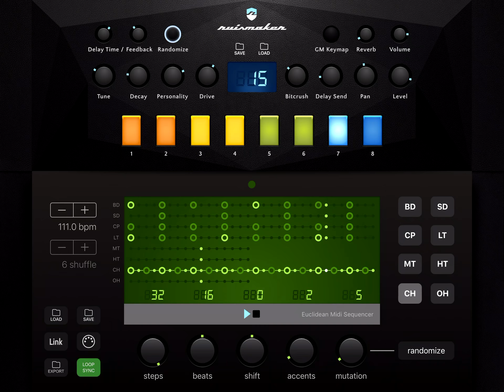Ruismaker - Euclidean Sequencer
My vote for upgraded GUI of the year!